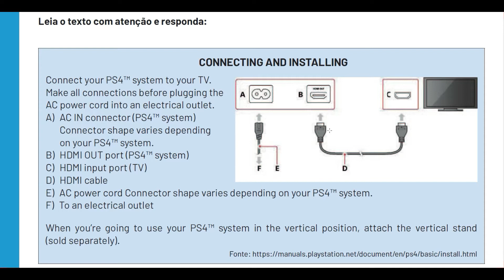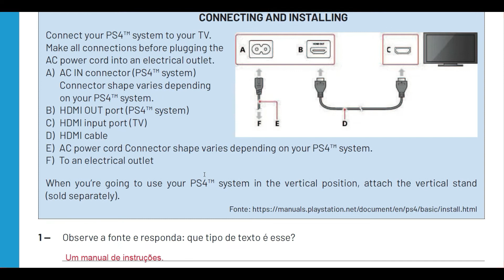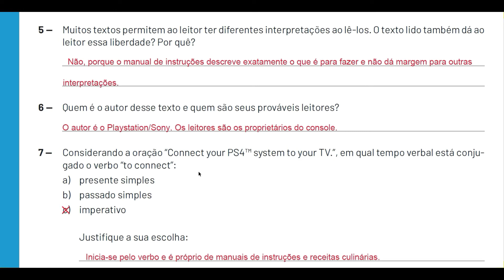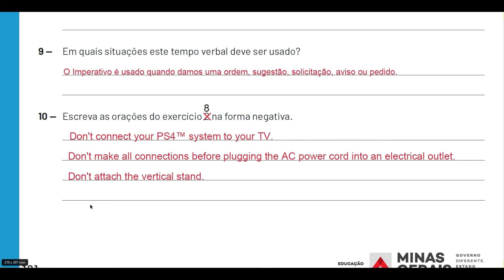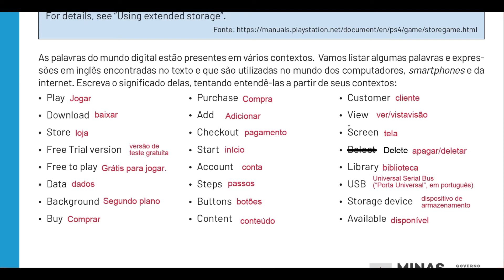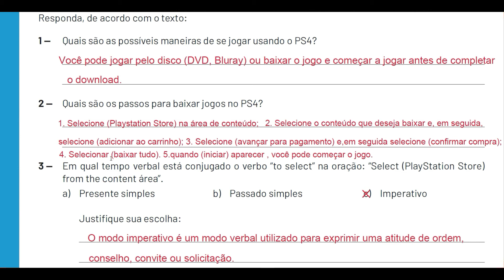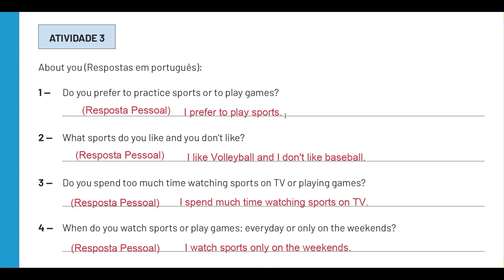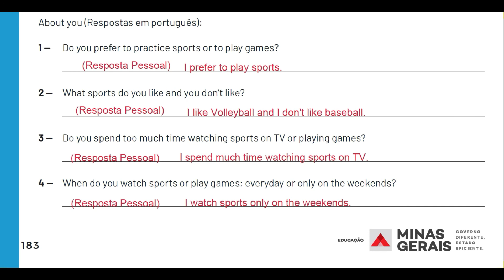1º Ano Inglês Week 2 - Check - volume 2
Correção das atividades do PET da semana 2 do volume 2.